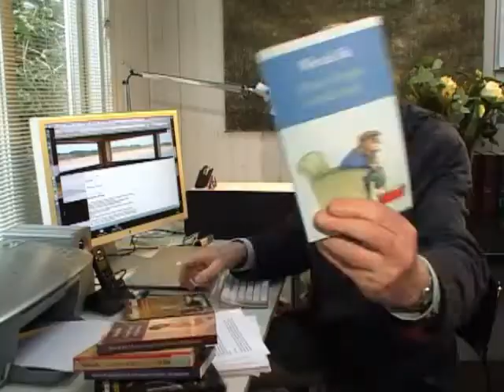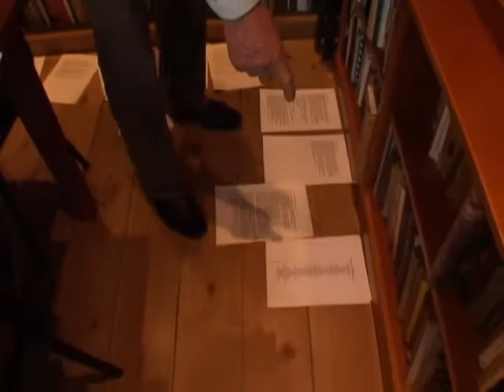Wim de Bie - Meneer Foppe & de hele reutemeteut - Deel 1: Het manuscript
Twaalf jaar na het verschijnen van het laatste boek van Wim de Bie (Different koek!, 1997) en veertien jaar na het verschijnen van het laatste boek over meneer Foppe (Meneer Foppe over de rooie, 1995) verschijnt eind april 2009 eindelijk weer s een boek van Wim de Bie over meneer Foppe: Meneer Foppe en de hele reutemeteut.